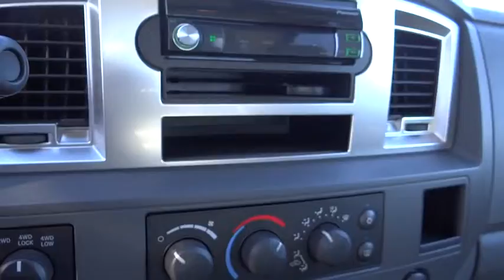2009 Dodge Ram 2500 Boulder, Longmont, Broomfield, Louisville, Denver, CO 14072A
2009 Dodge Ram 2500
2009 Dodge Ram 2500 SLT - Stock#: 14072A - VIN#: 3D7KS28L69G509795

Valley Dodge
2100 30th St